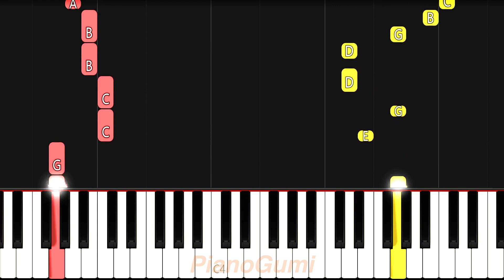Baccano! OP - "Gun's & Roses" - EASY Piano Tutorial & Sheet Music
A very cool, very refreshing anime! :3

Here is the easy piano tutorial to learn how to play "Gun's & Roses" by Paradise Lunch from Baccano!